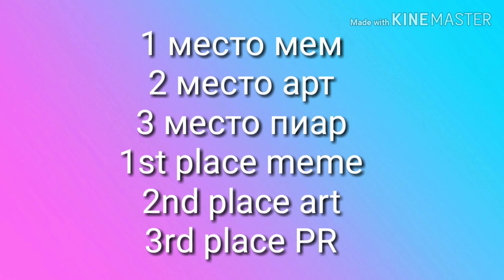Конкурс на лучший арт! competition for the best art! (CLOSED)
Конкурс до 17 ноября